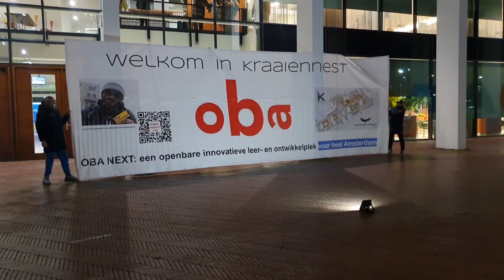Waarom Kraaie? A'dam Oost: Voor Poort een eind moet lopen en dat zal vrouwen weerhouden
Op 28 november 2033, na een oproep van de stadsdeelcommissie om te komen inspreken over de locatie van de OBA Next, werd er door veel spreker  uit heel Zuidoost en de stad en zelfs Rotterdam ingesproken. Dit is een van hen: Marga uit Amsterdam Oost

Ik  Marquerite Carter kom uit Amsterdam Oost eh ik heb ben verbonden met eh Zuidoost want ik kom hier twee a drie keer per week en mijn dochter zit hier op school eh de reden dat ik hier zit is omdat ik hoorde dat er een Oba Next komt in zuid-oost wat ik een mooi initiatief vind .  ik heb zelf een duidelijke voorkeur voor Kraaiennest  en ik wil daardoor ook daardoor ook meegeven waarom

ik vind zelf dat er al heel veel in de poort is eh ja veel en ik vind dat heel erg zakelijk daar en een beetje kaal en kraaiennest vind ik natuurlijk heel erg Ja warm want ik kom daar ook vaak als er activiteiten zijn dan vind ik een beetje meer familiegevoel eh en ik wil graag natuurlijk in kest eh ook dat er wat meer spreiding in Zuidoost komt omdat er dus al zoveel in de poort is

Zelf vind ik het makkelijker om vanuit Amsterdam Oost met de metro dan bij Kraaiennest uit te stappen dat je dan meteen beneden naar de Oba Next kan  en het zou mij ook eh weer houden om naar de poort te komen omdat ik dan een heel stuk moet lopen vanaf Amsterdamse Arena Station naar Anton de com en ja en vooral omdat de regelmatig vrouwen en jonge meisjes worden lastig gevallen het hele stuk eh lopen ja en die worden dan ja lastig gevallen of nagefloten door mannen dus dat zou mij door die afstand zeg maar weer houden om naar de poort te komen ja dat is mijn verhaal.  Dank u

Deze videoclip is een dienstverlening  van het Kraaiennest promo team. Voor de hele video kijk op de agenda van de stadsdeelcommisssie van 28 november 2023